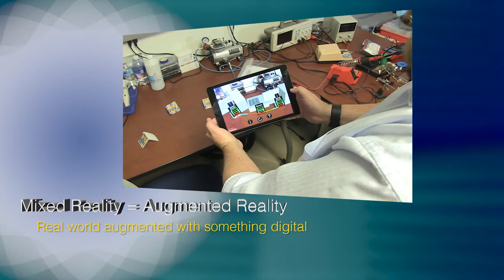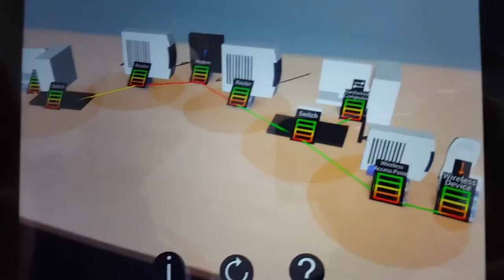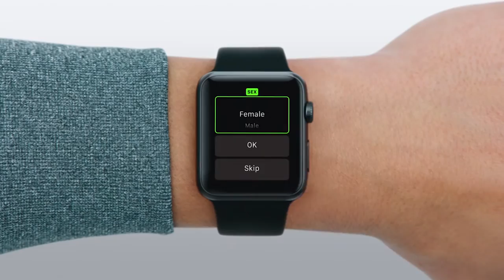Meet Dr. Michael A. Cowling - Visiting Research Scholar in Informatics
Visiting Research Scholar in Informatics Dr. Michael A. Cowling discusses his research into pervasive computing and mixed reality, as well as his addiction to the Apple Watch.

Department of Informatics
School of Information and Computer Sciences

Attributions:

Mobile Medicine - The Internet of Things Meets Health: Goldman Sachs' David Roman

Apple Watch — Guided Tour: Activity

Video Game Development Club, UCI